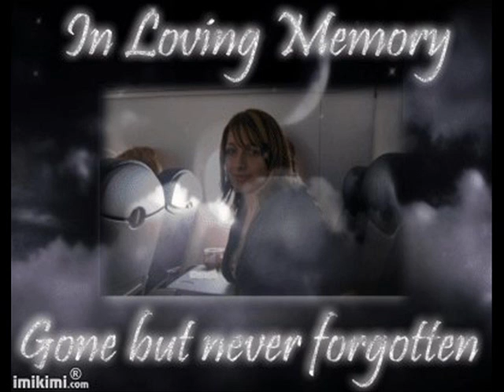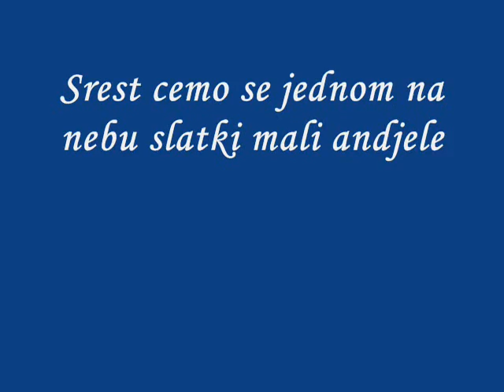R.I.P. Sladjana.wmv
Bila je ko ljetni cvijet, nosila je srecu svima, a sad negdje na nebu s andjelima igra se... :(